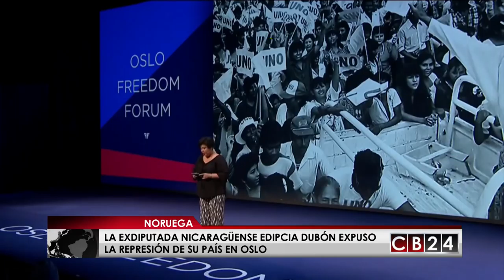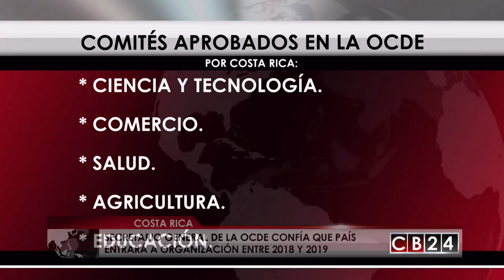Es Noticia Centroamérica: 2 y 3 de junio del 2018